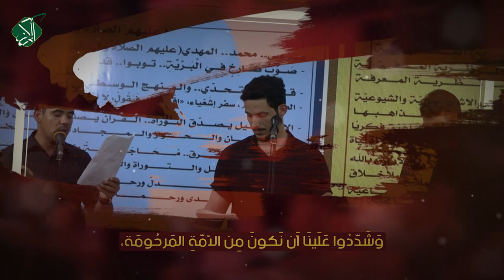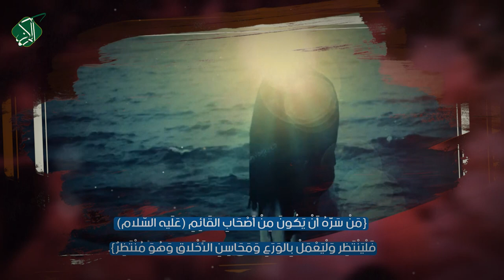[٦]الأمّةُ المَرحومَة.....في السّكونِ وَالانتِظار